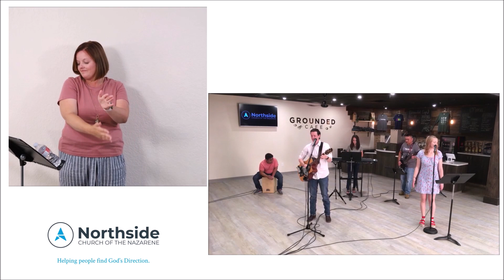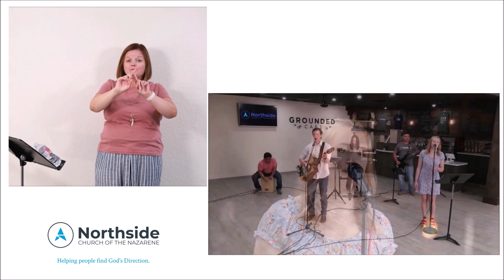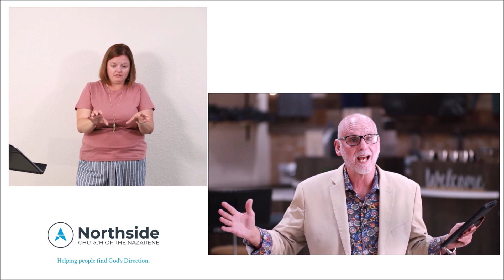The Sabbath Principle Presented in ASL for the deaf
Sunday service 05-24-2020 presented in ASL for the deaf